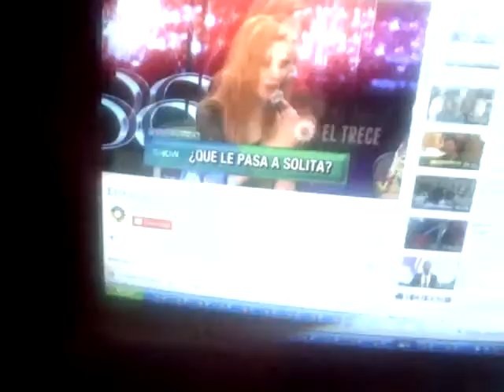Cristo multiplica penes muchachas a disfrutar de la revelación socialista